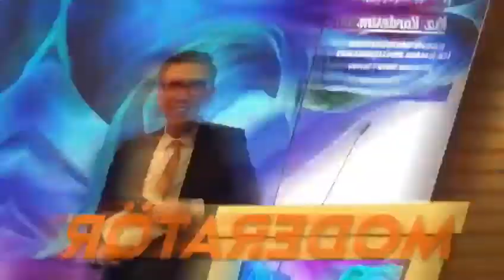Mehmet Necati Şentürk Showreel